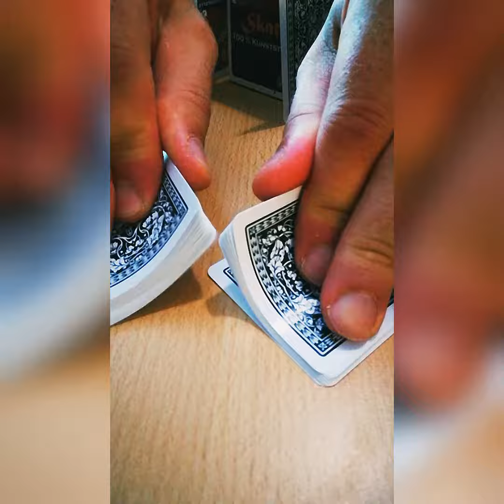Poker, Skat Kartenspiel aus 100% Kunststoff, französisches Bild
Skat Kartenspiel aus 100% Kunststoff (Plastik +) französisches Bild, wasserfest und abwaschbar, Skatkarten von TS Spielkarten

Zu kaufen z.B. auf Amazon.de